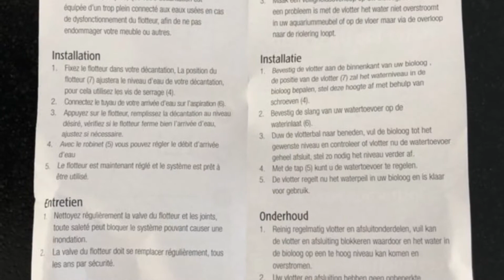Le flotteur muni d'un système de coupure de l'arrivée d'eau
Demat

Il s'agit d'un flotteur muni d'un système de coupure de l'arrivée d'eau.

Le principe est assez simple, branché à un osmoseur à l'aide d'un raccord rapide adapté, et fixé à l'aquarium, lorsque vous souhaitez remplir celui-ci, l'eau coule par l'arrivée d'eau.

Le flotteur bloquera celle-ci une fois que la hauteur d'eau souhaitée sera atteinte. La hauteur d'eau souhaitée peut être réglée, il suffit de dévisser le flotteur et de le tourner sur l'axe jusqu'à ce que l'on trouve la hauteur souhaitée.

Kenavo